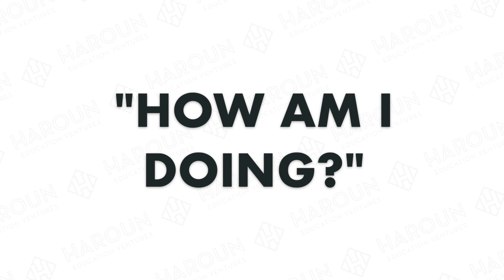The Best Way to Ask Your Boss for a Raise